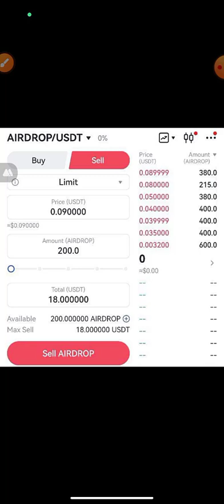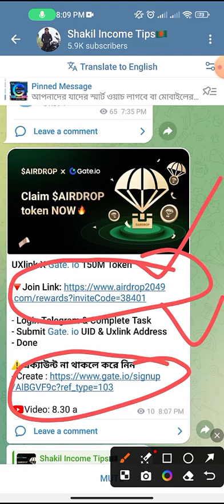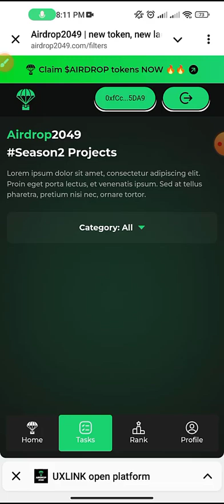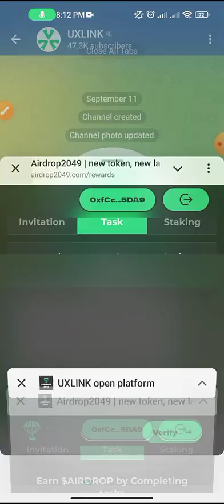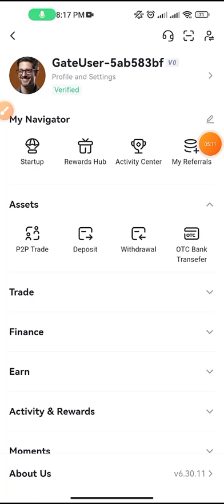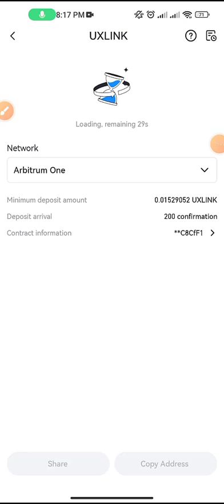একাউন্ট করলে $১০-$১৮ ফ্রি 😱 Uxlink New Airdrop X Gate.io 😱 পেমেন্ট সরাসরি Exchanger পাবেন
Releted tag.
Blexings Airdrop Shakil Income Tips genuine airdrop online income 24  payment proof dex swap
Rana official Shadat official অনলাইন বিদ্যা Income 24 JA Official Earning Rasel 365 new earning
 video Crypto Bharat Earning hero Solution spark অনলাইন ইনকাম airdrop কি upcoming airdrop bes
t airdrop airdrop coin free airdrop airdrop alert crypto airdrops cryptocurrency websites
all about what is airdrop how to make money with airdrop free airdrop coins worth it কিভাবে
আয় করবেন what is crypto airdrop onlinehelp360 অনলাইন ইনকাম এয়ারড্রপ কি my smart support how to
earn money online income bd bkash payment apps coinbase payment apps Make money Online
Make money app Instant withdraw Online Income 24 Trust Wallet Airdrop.

does not promotes any illegal content, all contents provided by this channel is
to do your own research before investing in any cryptocurrency, or any type of
crypto exchange, IEO, ICO, IDO, Airdrop. We do not Responsibility for your profit
or lose so please be careful. Thank you for the support.